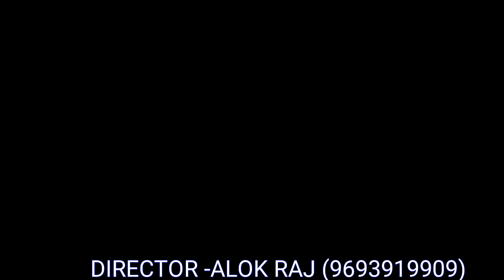Theth Nagpuri song 2020ठेठ नागपुरी गीत!! Coronavirus song2020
Singer Ranjit Mahli
Cemra edit by AKASH Raj
 Produser Aarushi RAJ
Dayrector Alok Raj Lohardaga RANCHI JHARKHAND